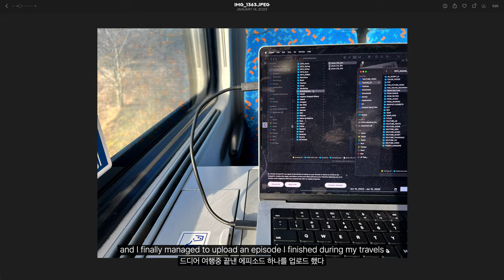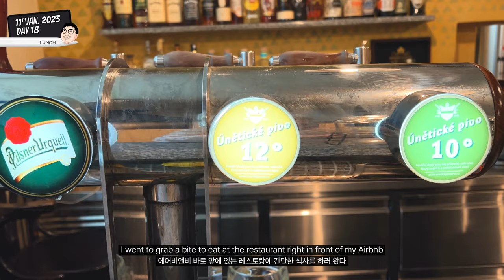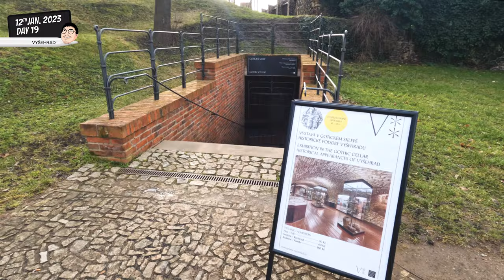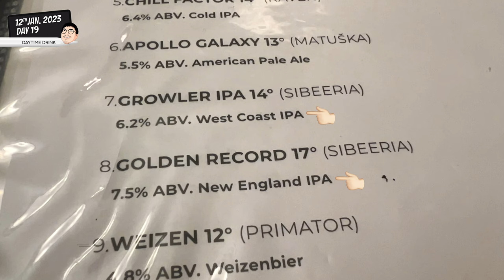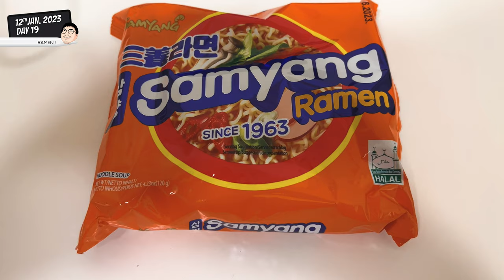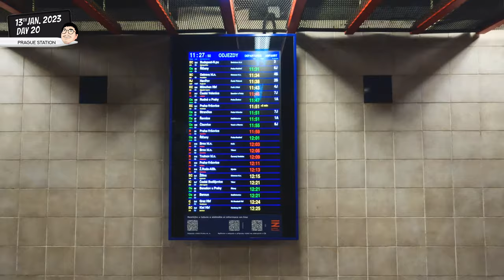Winter Solo Travel: Final days in Prague 🇨🇿 PRAGUE 05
• VIDEO CHAPTERS
00:00 - Intro
00:49 - Dancing House | Tančící dům
01:05 - Kavárna Velryba
01:54 - Ss. Cyril and Methodius Cathedral | Ss. Cyril and Methodius Cathedral
02:41 - Vysehrad | Vyšehrad
07:11 - The Bowls
07:41 - Craft Beer in Prague
08:56 - Franciscan Gardens | Františkánská Zahrada
07:41 - Prague Main Station | Praha hl.n.
09:33 - Bibimbap Korea
09:55 - Oh Deer
10:43 - Epilogue